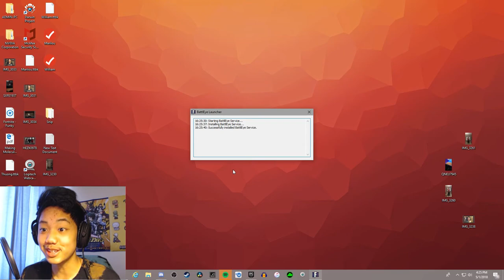Fortnite Season 4 Reaction!!!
Setup:

Mouse: Razer DeathAdder 2013
Keyboard: Razer BlackWidow Ultimate
Microphone: Samson Meteor Mic
HardDrive: Seagate backup plus slim 1.5 TB
Headset: HyperX Cloud Core
Moniter:  Asus - 21.5" Widescreen Flat-Panel LED-LCD HD Monitor - Black